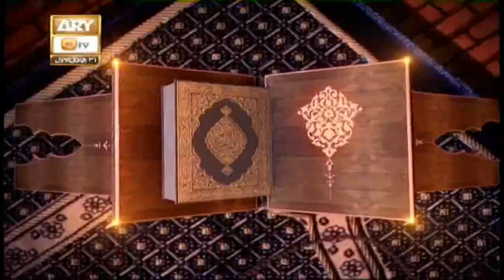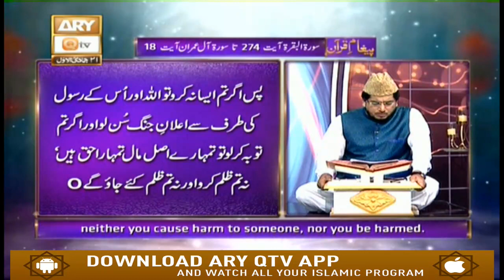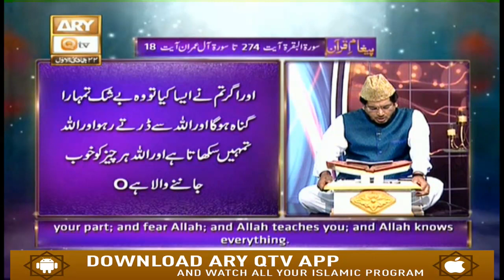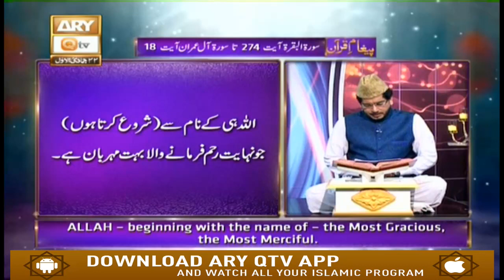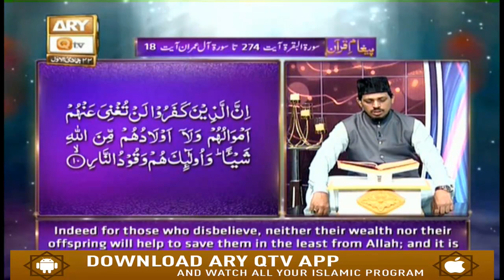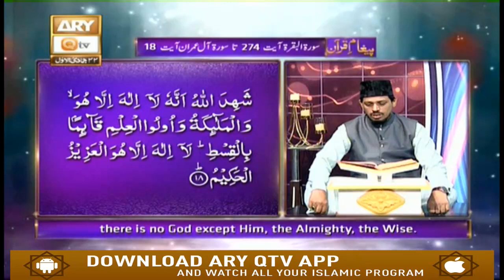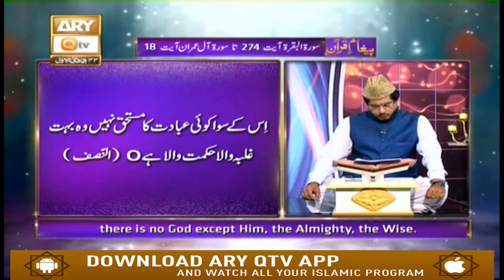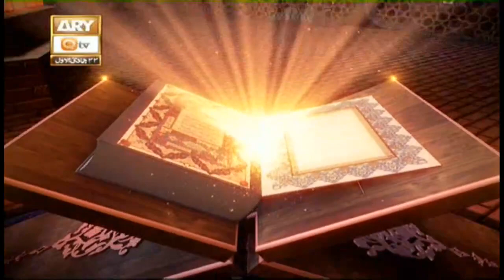Paigham E Quran - 17th January 2020 - ARY Qtv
Bayan By Muhammad Shahzad Mujaddidi.